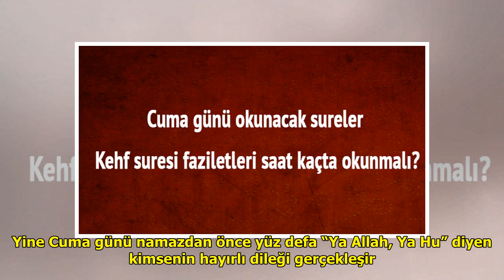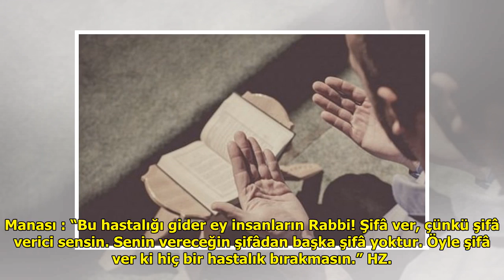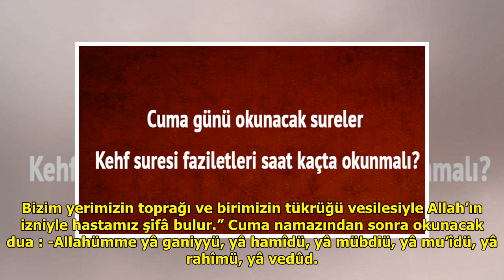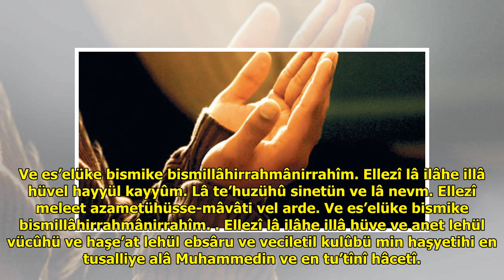Cumadan önce hastalara okunacak şifa duaları hangisi? DuckNews TV